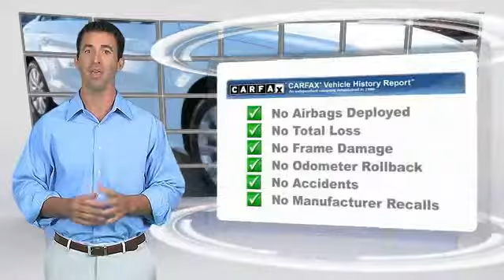2015 Audi A4 Long Beach CA 6560M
2015 Audi A4 Premium

Circle Audi
1919 North Lakewood Blvd

Pick up this Ibis White 2015 Audi A4, available today at Circle Audi. Featuring Automatic transmission, it has 0 miles. This could be the one you've been searching for.